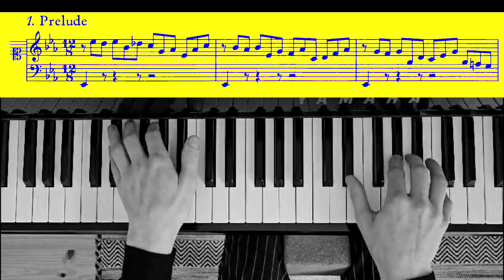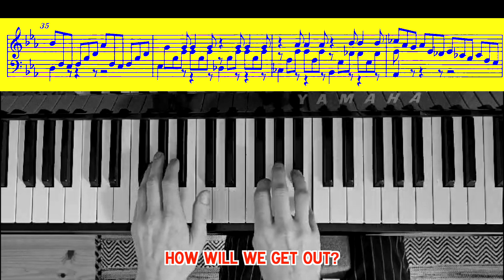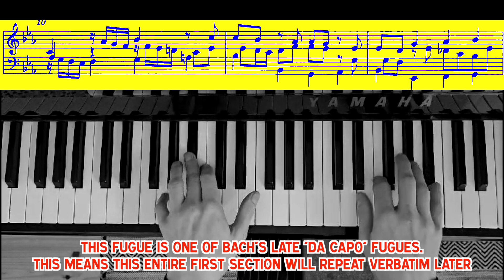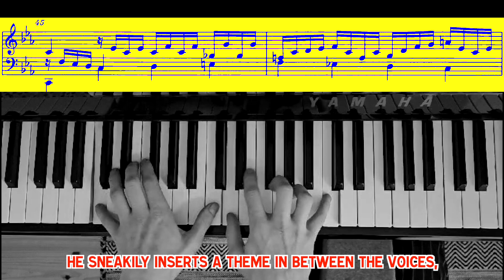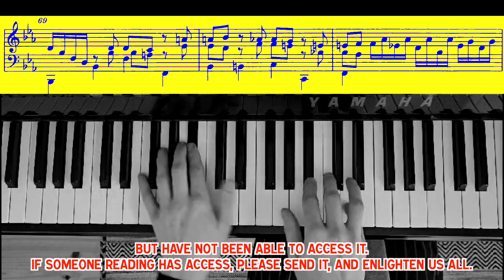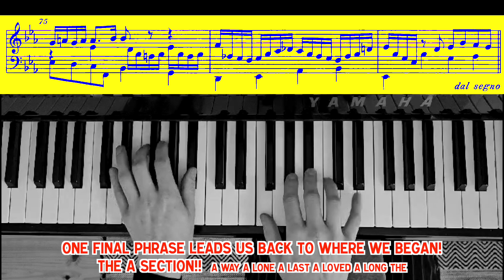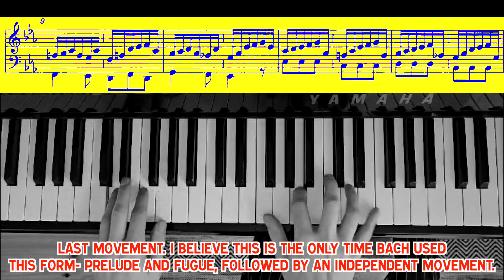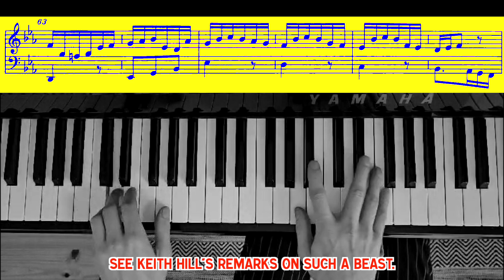J.S. Bach: Prelude, Fugue, Allegro in E-flat, BWV 998 (Evan Shinners, keyboard)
Welcome to the new series of videos on this channel!

This wonderful piece is a prelude, a fugue, and an "allegro." The prelude is uncompromisingly beautiful, and the fugue is one of Bach's finest examples of his later, 'da capo' fugue style. The "allegro" at the end makes for an exciting finale of a genre which seems to be an anomaly for Bach. Typically included in his "lute works," this piece is frequently played by guitar players and was for sometime a very important work for the so-called "golden age pianists" like Richter.

*How To Support This Artist:*